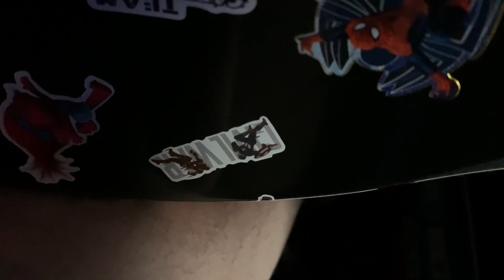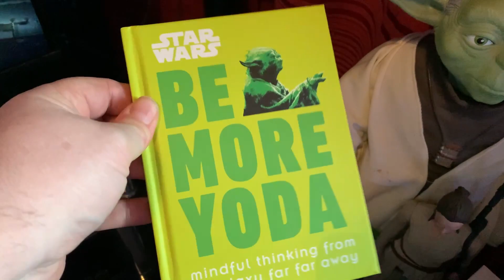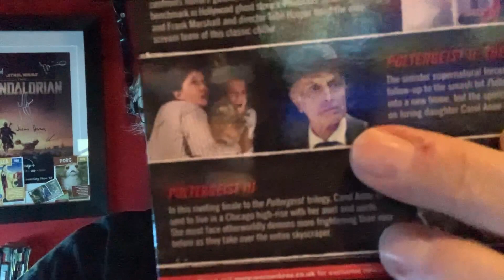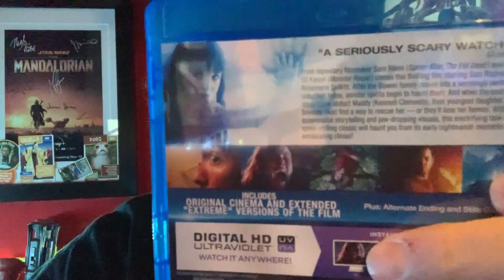What’s in the Poundland Bin? Ep#90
Hey folks, it’s been a while but finally it’s time for a brand new episode of What’s in the Poundland Bin.

🔹Facebook Group - Big Pauly Chatting Movies

SkyQ mini-box

Big Pauly